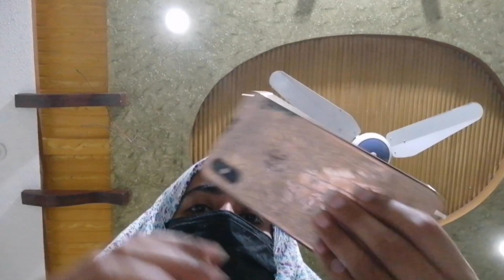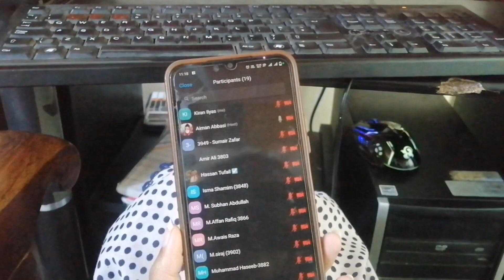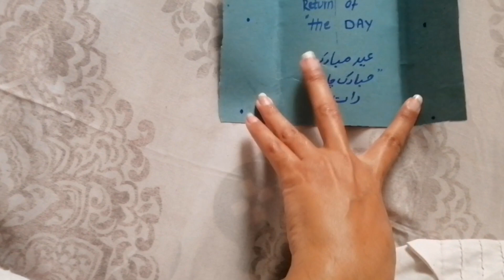Andriod Mai banya vlog 🙂❤️ | Iphone gya kam say 😭😭😭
Share my video with your friends/ family ❤️🤗